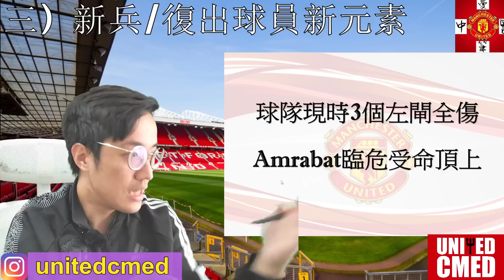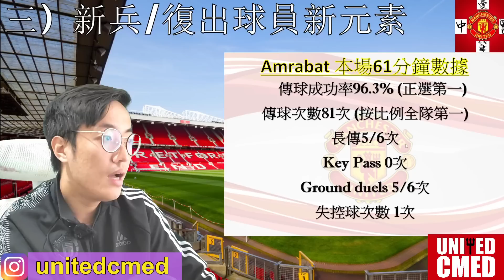【中醫曼筆】 Amrabat 首戰出色帶來新戰術，後場4人Rotation 帶來穩定性，聯賽盃形勢分析｜【中醫曼筆】20230928